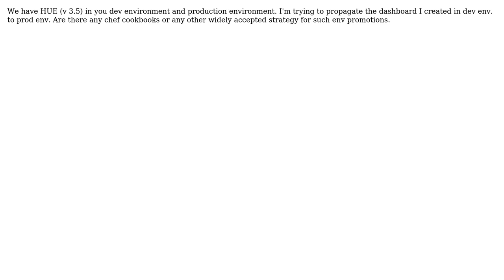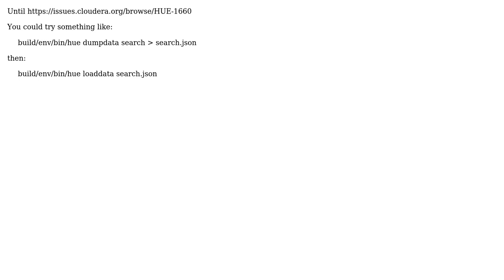cloudera/hue : HUE Search Dashboard promotion from one environment to other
With thanks & praise to God, and with thanks to the many people who have made this project possible! You are responsible for your own actions.